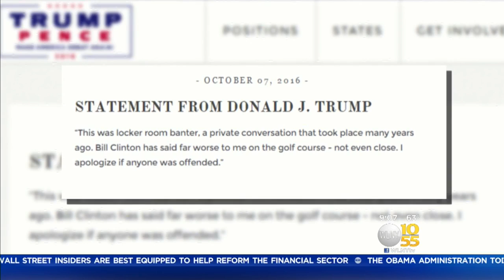Trump Caught On Hot Mic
TV 10/55’s Dick Brennan reports.